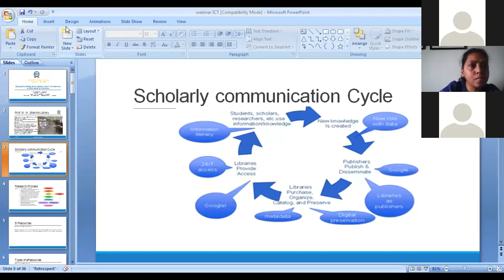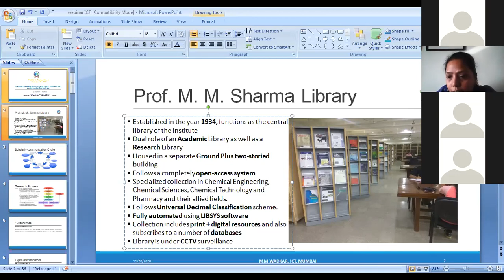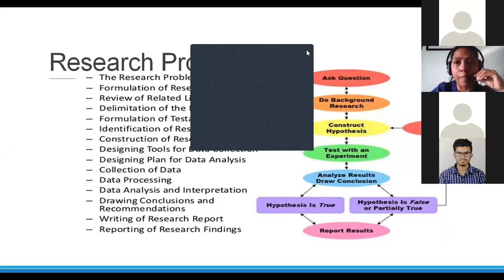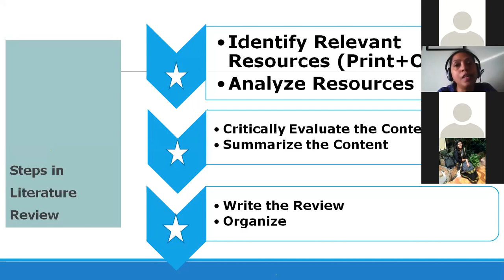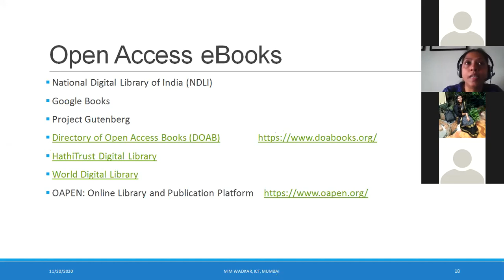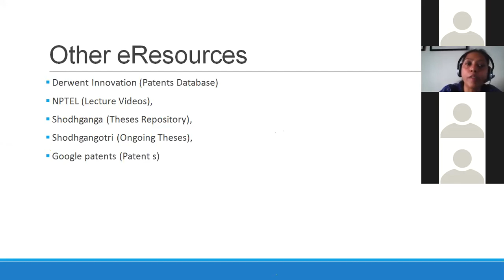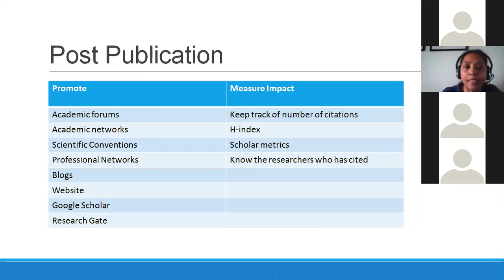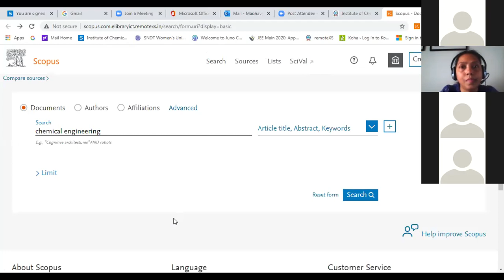Beyond the walls of the library by Mrs. Madhavi Wadkar, Sr. Librarian, ICT.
📚 Greetings from Technological Association's Bombay Technologists📚

" The only thing you have to absolutely know, is the location of the library💡" But what if we tell you that you can carry your own library wherever you go! 🤔

     🧪The Bombay Technologists🧪
     invites you for an amazing session

   🏛️ "Beyond the Walls of Library" 🏛️

By Madhavi Wadkar, Sr. Librarian, ICT.

🌟Highlights :🌟
 •  🌐  E Resources📧
 •  🌐 Data Base🗂️
 •  🌐 E- Journal📋
 •  🌐 E-Books 📚
 •  🌐 E-thesis 🗒️
 •  🌐 Sites like Research-gate 📠

enrich your knowledge about E-resources!🤩🔥

E-library
E-sources